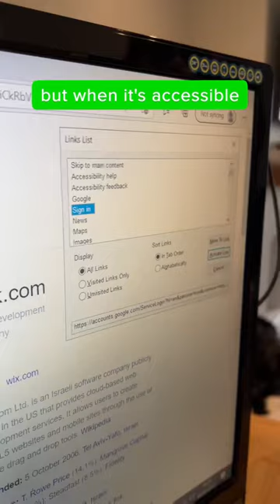AD The moment when you want to smash your computer screen…